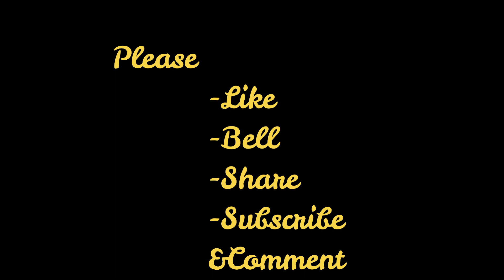WOW!! Amazing Beautiful Fireworks I Attractive Landscape.